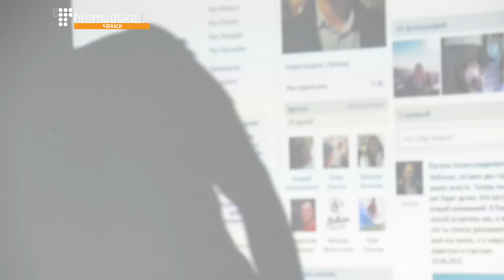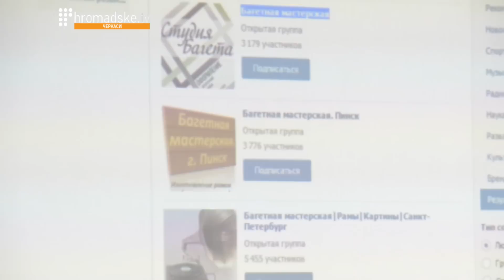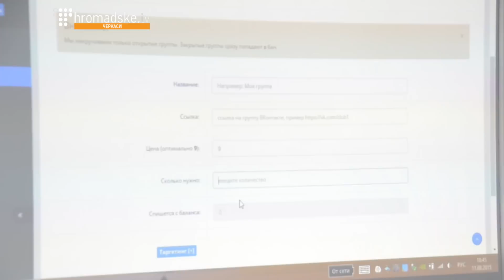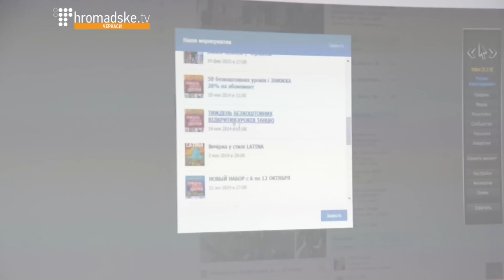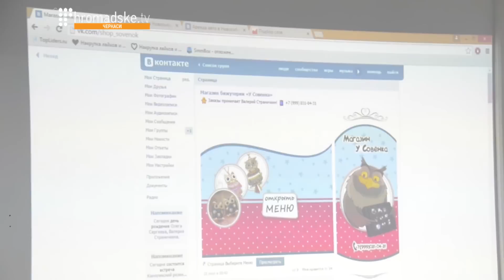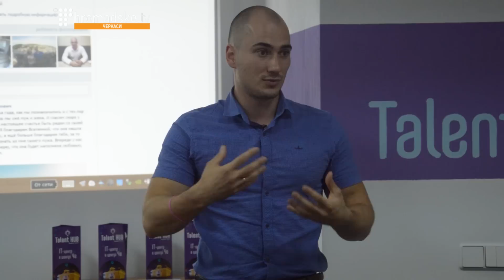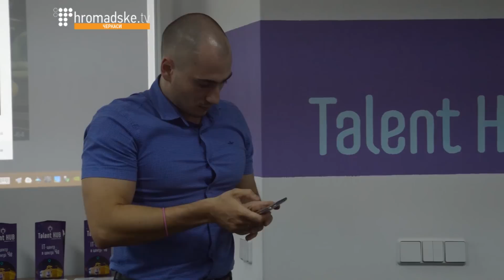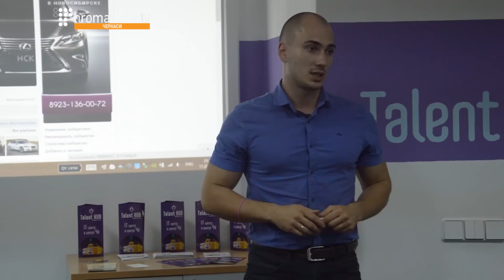Змінюючи себе і Україну. Бізнес "Вконтакті" (Бизнес "Вконтакте")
Сьогодні в програмі «Змінюючи себе і Україну» ми поговоримо про створення та ведення бізнесу "Вконтакті" з  Русланом Смовзюком – тренером, бізнес-консультантом по роботі з соціальними мережами.

Зокрема, ви дізнаєтеся про те, як почати ведення бізнесу "Вконтакті" з самого початку: зі створення групи – до моменту отримання перших клієнтів.